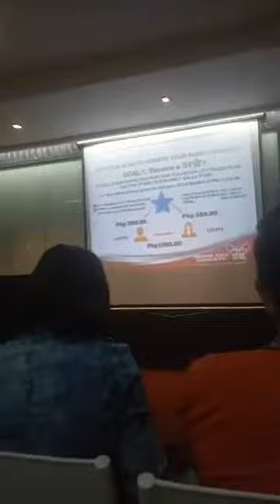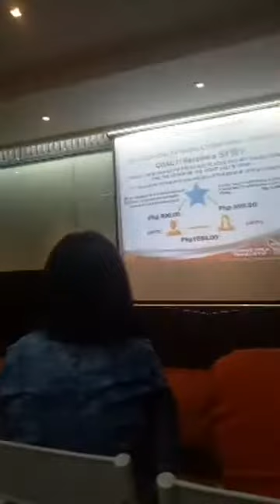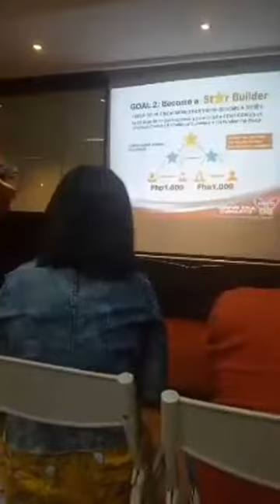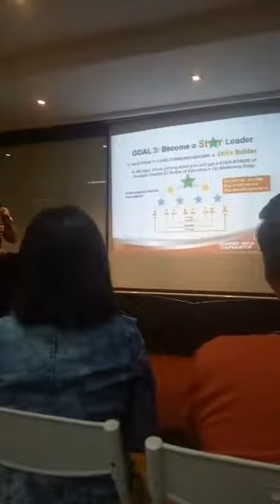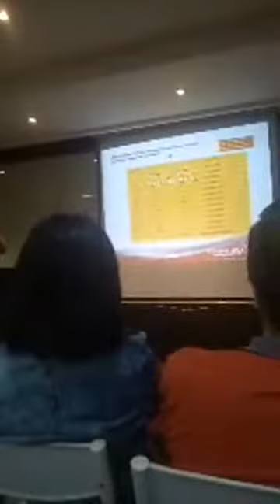Rising Era Dynasty (RED) Duplication Training By Coach Sam Ortega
Jesa Misamen